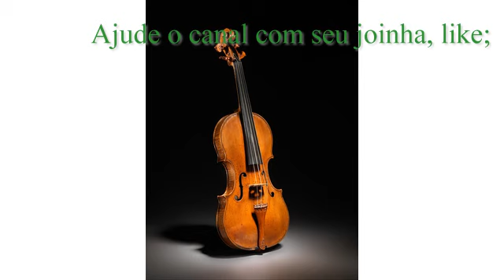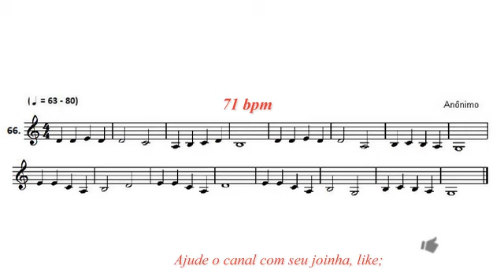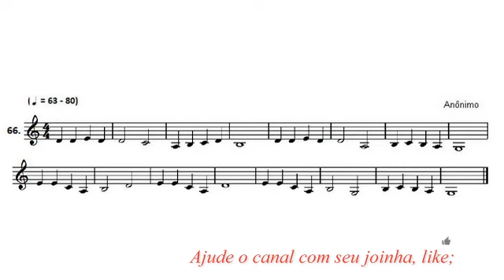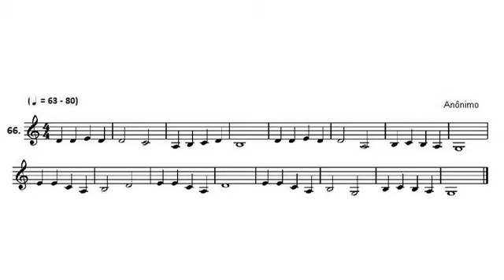Metodo de Violino Sacro Pag 44 Liçao 66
Videos as Terças e Sabado